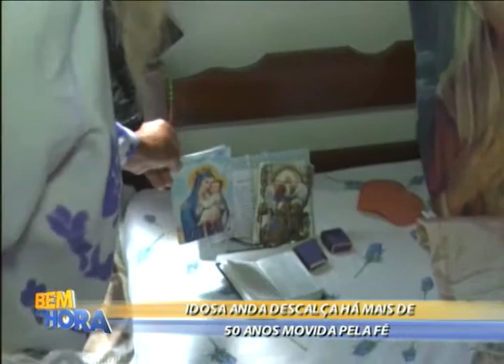IDOSA VIVE DESCALÇA HÁ 50 ANOS